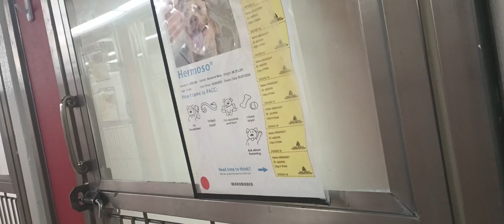Hermoso 1y A820195 kennel 139 14 PACC shelter he did heavenly as wasn't overwhelmed in new locale128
Hermoso's a very sensitive guy around me so I am very pleased I can offer him some comfort in his new place.